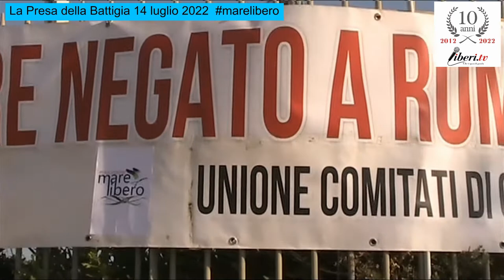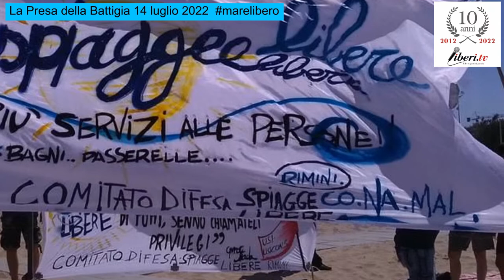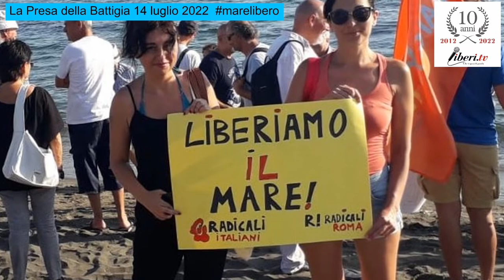La Presa della Battigia - 14 luglio 2022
La Presa della Battigia  - 14 luglio 2022 - Evento nazionale organizzato dal Coordinamento nazionale Mare Libero - Si ringraziano per la collaborazione Franco Giacomelli e Danilo Ruggiero - Montaggio Gianni Colacione